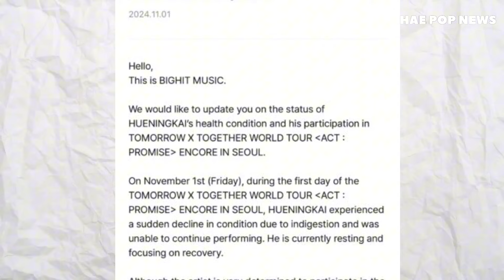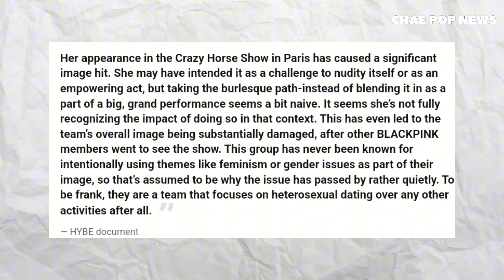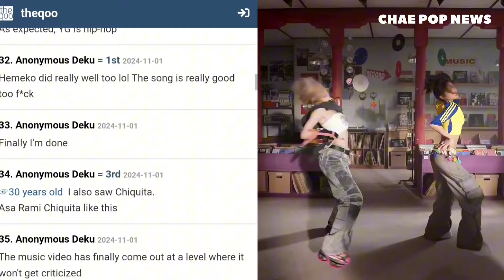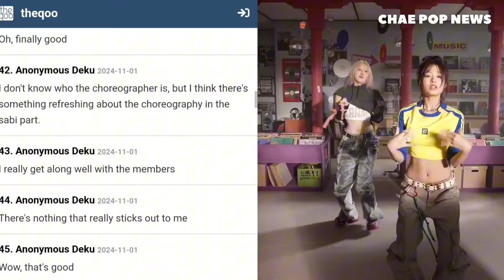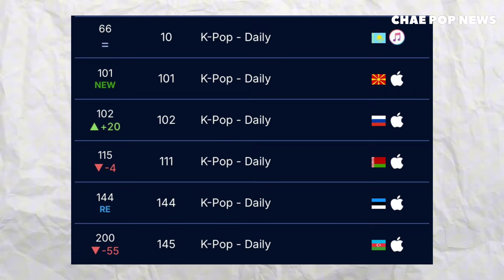X:IN concert live on moscow, Blackswan new schedule, Hybe critics lisa, Huening Kai left the stage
X:IN concert live on moscow, Blackswan new schedule, Hybe critics lisa, Huening Kai left the stage, Babymonster praised by k-netz

Aespa impressed fans with a powerful live performance of Whiplash on The Seasons, showing flawless vocals and complex choreography. The performance went viral on TheQoo, with 46,000+ views and praise for their stage presence and synergy.

TXT's Hueningkai left the TOMORROW_X_TOGETHER_World_Tour in Seoul mid-performance due to health issues. Fans showed immense support, with “GET WELL SOON KAI” trending as BIGHIT assured that his recovery would be prioritized.

BLACKPINK’s Lisa faced criticism after a report on her Crazy Horse performance raised questions about her image. Fans and netizens are divided on her intentions and the impact on the group's brand.

Rising group BABYMONSTER is gaining attention with their song DRIP. Fans appreciate its YG Entertainment vibe, praising the group's charisma and the impressive sales of 130,000 copies on the first day.

BLACKSWAN has exciting updates: Sriya will appear on Arirang Radio, Gabi hinted at a new project, and Fatou revealed a new look, sparking comeback rumors. Their song Roll_Up re-entered TBS FM at #188.

XIN's Seoul_Moskva featuring AnatolyTsoy charts internationally on iTunes and Apple Music, with notable success in Kazakhstan, Russia, and beyond. Tonight, X-IN debuts the track live in Moscow, with a new song reveal expected at their concert.